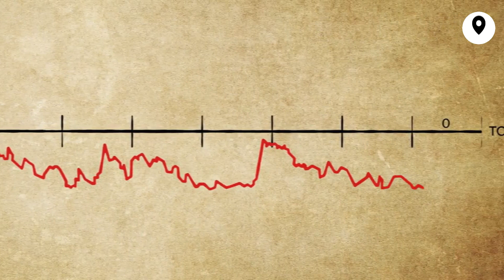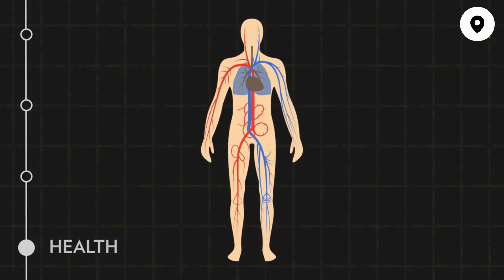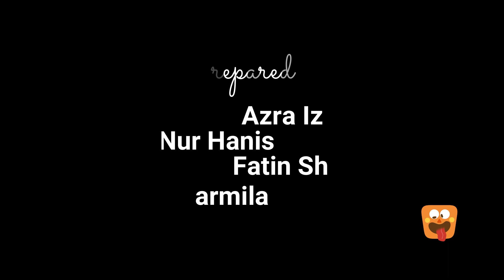BIO330 / CLIMATE CHANGE